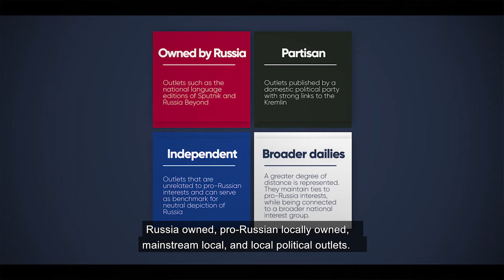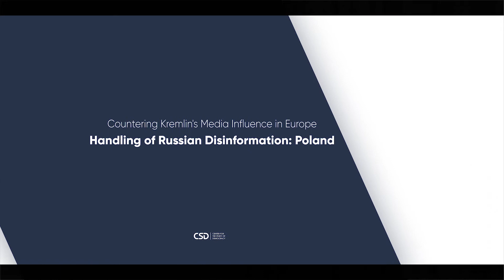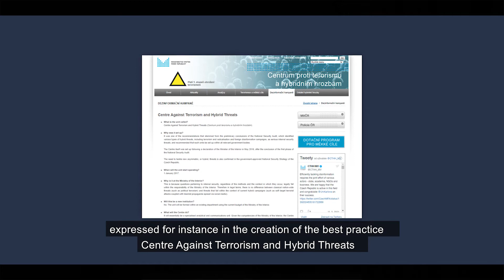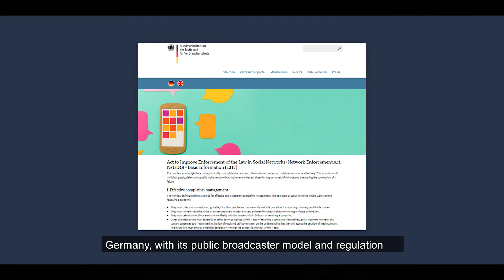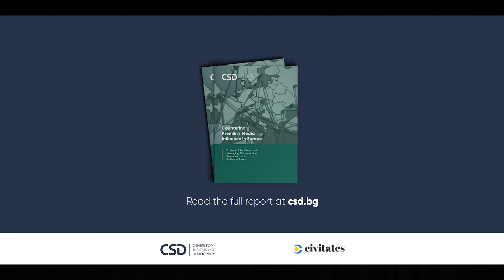Countering Kremlin's Media Influence in Europe (Resilience Assets and Liabilities)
Who copes best with disinformation? CSD’s comparative focus on Bulgaria, Poland, the Czech Republic and Germany reveals best practices and gaps in dealing with disinformation on three main levels: governance framework, civil society and uptake or contribution to common EU policy.